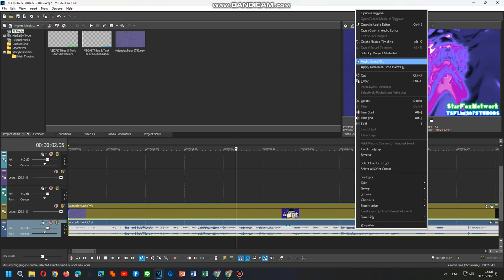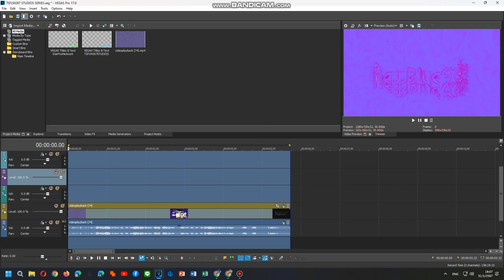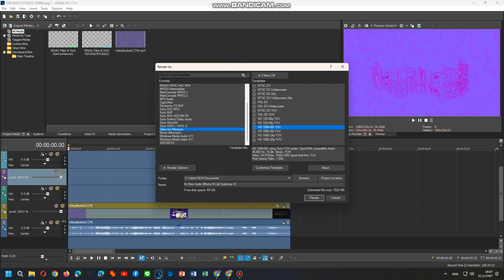How To Do Make Some Systemup V13